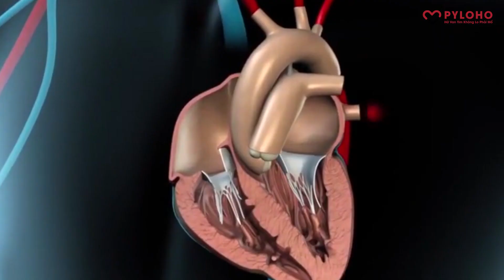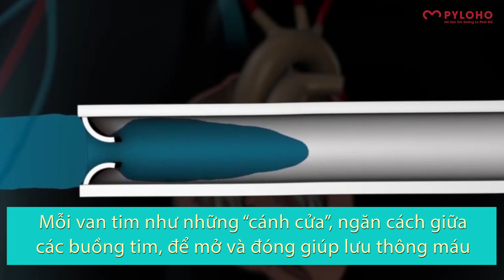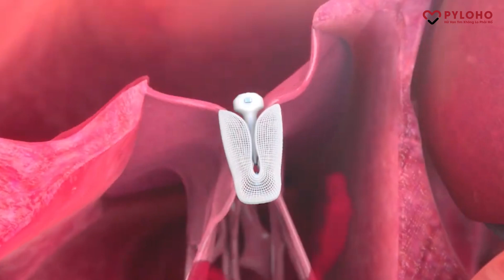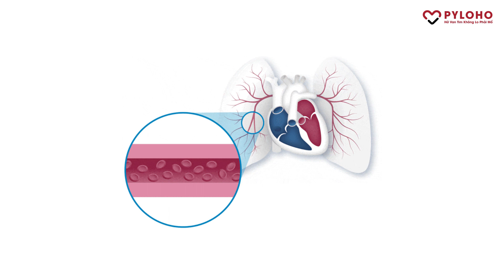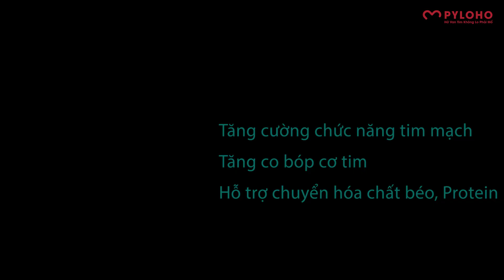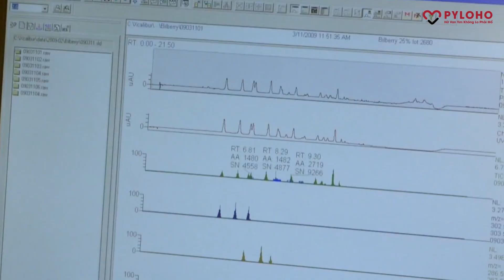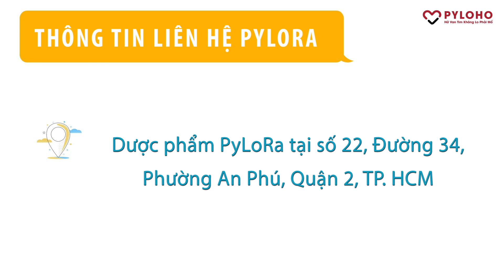[PyLoHoTV] - GIẢI PHÁP MỚI CHO BỆNH BỆNH HỞ VAN TIM TỪ MỸ VỚI BỘ BA DƯỢC THẢO PYLOHO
GIẢI PHÁP MỚI CHO BỆNH BỆNH HỞ VAN TIM TỪ MỸ VỚI BỘ BA DƯỢC THẢO PYLOHO

Bạn có biết hiện nay trên thế giới có tới 25% dân số mắc bệnh về tim mạch
Trong đó bệnh hở van tim là 1 trong số những bệnh phổ biến về tim, thường gặp ở bất kỳ lứa tuổi nào và gây ra nhiều hậu quả nặng nề cho người bệnh.

Bạn đã dùng qua nhiều loại thuốc từ Đông Y đến Tây Y nhằm mong muốn loại bỏ hoàn toàn được căn bệnh này. Và Tôi đã mang bí quyết đến cho bạn. Đó chính là bộ ba thuốc dược thảo PyLoHo từ Mỹ cho bệnh hở van tim.
- Loại bỏ xơ cứng ở van tim, khôi phục van tim mềm mại đóng mở bình thường
- Hồi phục tim tổn thương do thiếu máu cơ tim và làm việc quá sức, cung cấp khoáng chất cho tim đập ổn định
- Tăng cường lưu thông máu, tan cục máu đôngDesign bởi: PyLoRa